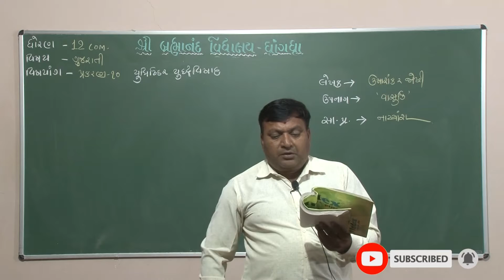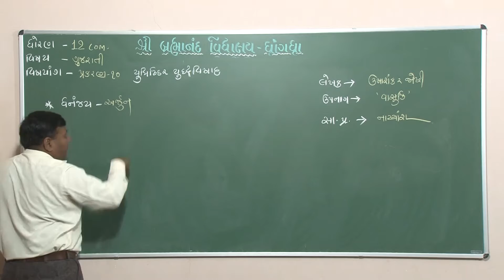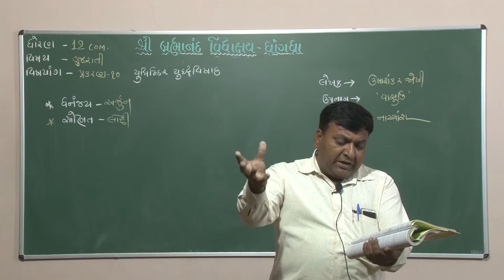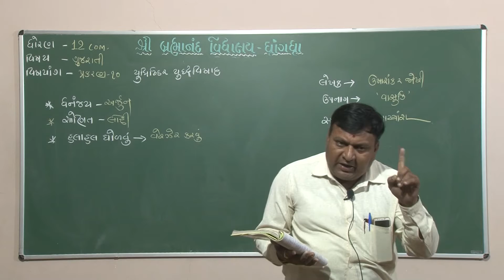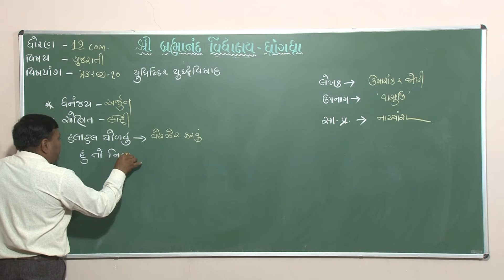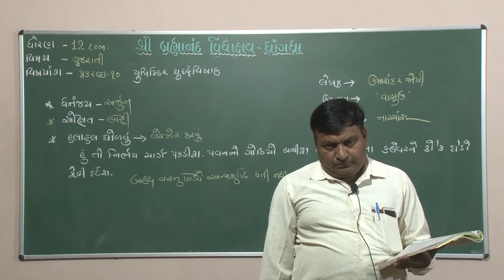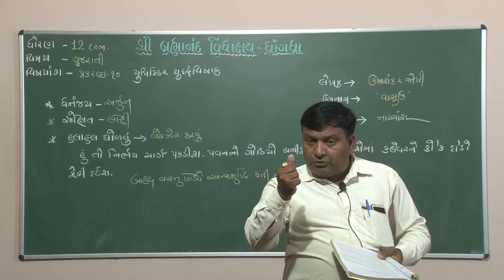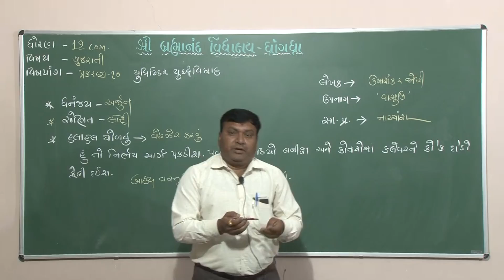12 Com | ગુજરાતી | યુદ્ધિષ્ઠિર યુદ્ધ વિષાદ | Part - 2 | 28/11/ 2020